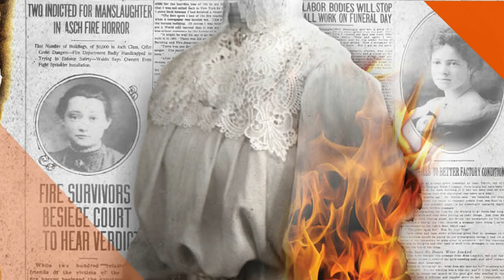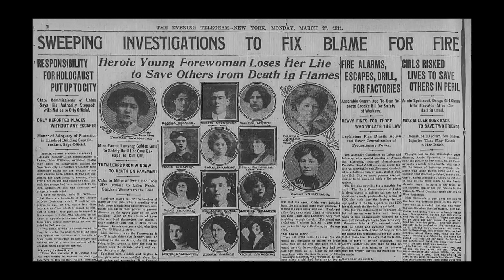Triangle Shirtwaist Factory Fire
In March of 1911, the Triangle Shirtwaist Factory fire burned the New York City building, trapping many due to fire prevention misconduct and ultimately taking the lives of 146 mostly young immigrant women.

Today's Daily Dose short history film covers the 1911 Triangle Shirtwaist Factory Fire, which took the lives of 146 innocent workers. The filmmaker has included the original voice over script to further assist your understanding:

Today on The Daily Dose, The Triangle Shirtwaist Fire.

Owned by sweatshop bosses Max Blanck and Isaac Harris, the Manhattan-based Triangle Shirtwaist Company was housed in the top three floors of the Asch Building, on the corner of Greene Street and Washington Place, employing mostly young immigrant women who worked 12 hours a day, seven days a week, all for the abusively meager pay of $15 per week. With a long history of suspicious fires in their other factories, potentially set to collect on large fire insurance policies, Blanck and Harris went out of their way to resist fire safety measures at their Triangle Shirtwaist Company, in case they needed another revenue-generating fire. Of the four elevators accessing the factory floors, only one was operational, and of two stairways down to the street, one was locked from the outside to prevent theft, while the other stairwell door opened inward.

On Saturday afternoon, March 25th, 1911, 600 workers were crammed into their sewing stations when a fire broke out in a rag bin. A manager attempted to put it out, only to discover that the fire hose had rotted, while the valve was rusted shut. Panic ensued, as a long line of workers queued before an elevator that held only 12 passengers at a time. When it broke down amidst the heat and flames, terrified workers plunged down the shaft to their deaths. Others fled down the stairwells, only to burn to death when they reached the inoperable outside doors. Others jumped to their death from inadequate fire escapes, falling on fire hoses that made it difficult for firefighters to do fight the flames.

Within 18 minutes the fire was over, leaving 146 innocent workers dead, while Blanck and Harris and other top management escaped to the rooftop and jumped to safety on the roofs of adjoining buildings. In the wake of the tragedy, protests over worker conditions resulted in an April 5th march on New York’s Fifth Avenue, with more than 80,000 in attendance, while city officials passed the Sullivan-Hoey Fire Prevention Law, which called for massive changes to workplace fire prevention measures, and while Blanck and Harris were brought up on manslaughter charges in the face of overwhelming evidence of neglect, they were ultimately acquitted by a grand jury. To settle the many lawsuits against them, Blanck and Harris eventually paid out compensation to the victim’s families of $75 per life lost, a mere fraction of the $400 per death settlement they received from their insurance company, making the Triangle Shirtwaist Fire, an early wakeup call for union organizers throughout the United States.

And there you have it, The Triangle Shirtwaist Fire, today on The Daily Dose.